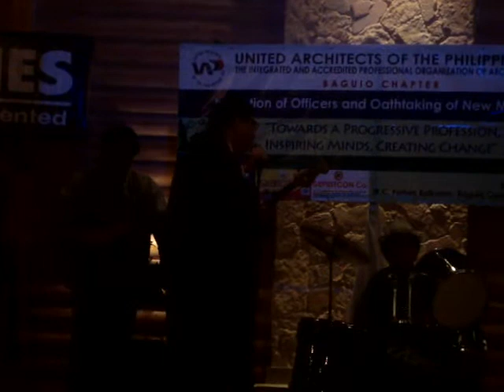UAP NATL PRES SONG NUMBER